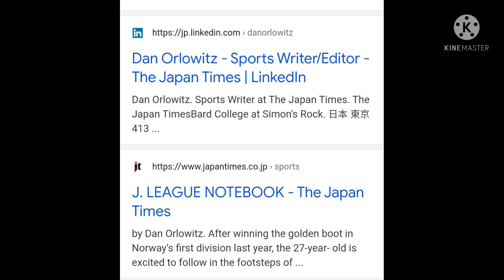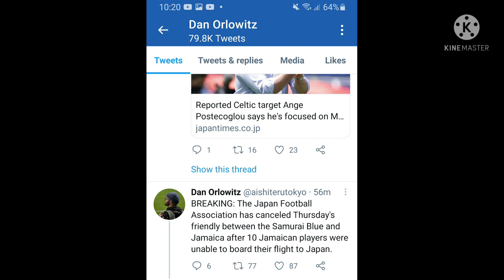Jamaica vs Japan Cancelled???